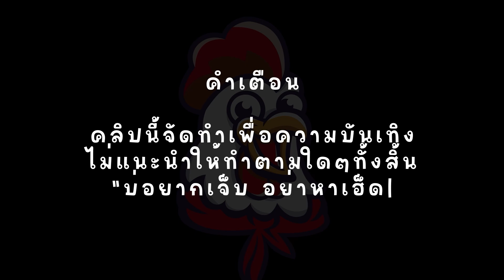ROMA : สล็อตโรม่า โบนัสมาเสริฟหน้าแล้วจ้า!!